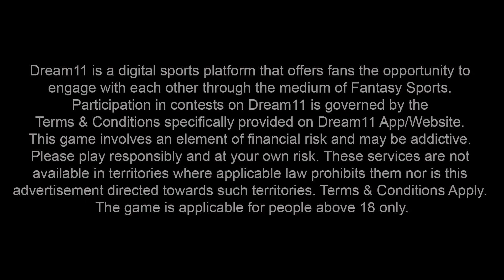Dream11 Third Umpire with Jos Buttler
Jos Buttler brought his A-game to this segment of Third Umpire with Jemimah! 🧠

Watch to find out how well the keeper-batter knows his game! 😎